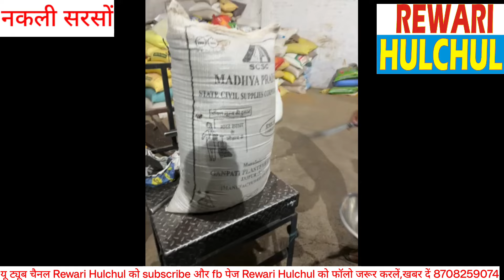मार्केट में आई नकली सरसों पानी में डालते ही घुल जाती है,सावधान।,2 मिनिट की वीडियो जरूर देखें.......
किसान भाई सावधानबागवानी से प्रशिक्षण ले किसान भाई उठा रहे भरपूर फायदा सरकार दे रही सब्सिडी-डा.निशायादव ने दी जानकारी
सुंदरह बागवानी
खेती कैसे करें
बीज कहां से लें
खाद कैसे बनाएं
प्रशिक्षण कैसे लें
बेर का बाग कैसे लगाएं
आम का बाग कैसे लगाएं
सब्सिडी कैसे लें
सब्जी की प्योध कहां से लें
सब्जी के बीज कहां से लें
पेड़ लगाओ
पेड़ काटने पर शिकायत कहां करें
फॉरेस्ट विभाग
बागवानी कैसे करें
नींबू का बाग कैसे लगाएं
केंचुआ कहां से लें
वर्मी कंपोस्ट खाद कैसे बनाएं
खाद का बैड कैसे बनाएं
dr निशा यादव
rwr
रेवाड़ी हलचल
Rewari Hulchul
सतीश पत्रकार
यूरिया खाद कहां मिलेगा
डीएपी खाद कहां मिलेगा
टमाटर के बीज कहां से लें

टमाटर की प्योध कहां से लें
अच्छी किस्म की प्योध कहां से लें
अच्छी किस्म के बीज कहां से लें
खेती के लिए खेत कैसे तैयार करें
फ्री में पोधे कहां मिलेंगे
सब्जी पर सब्सिडी कैसे लें
फव्वारा पर कितनी सब्सिडी मिलती है
फव्वारा पर सब्सिडी कहां से लें